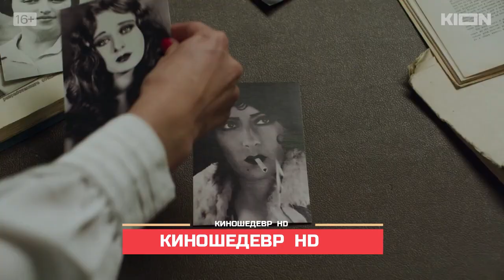Раневская Сериал 1 Сезон Трейлер 2023г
Оригинальное название: Раневская.
Жанр: Биографический, драма.
Год: 2023г.
Страна: Россия.
Режиссер: Дмитрий Петрунь.

В ролях: Мариэтта Цигаль-Полищук, Ирина Гринева, Полина Кутепова, Сергей Барковский, Константин Лавроненко, Александр Домогаров, Эмилия Спивак, Даниил Спиваковский, Ольга Науменко, Мириам Сехон, Семён Стругачев.